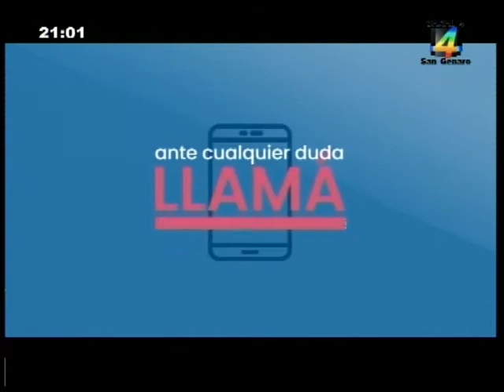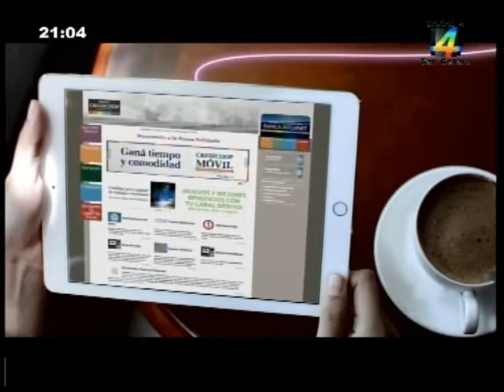SGN 23 07 2021